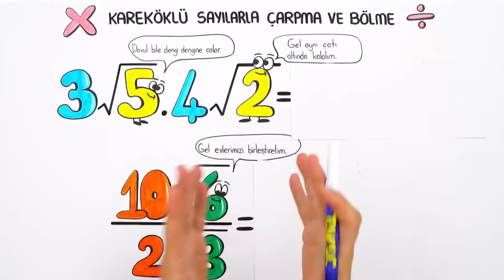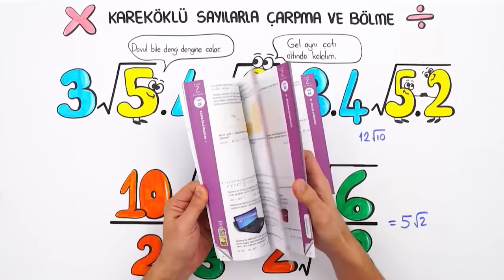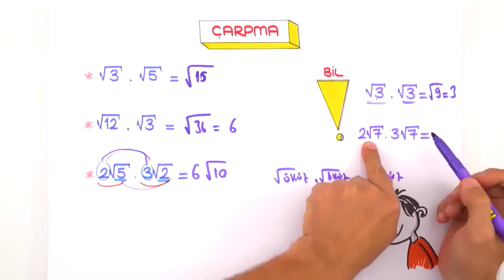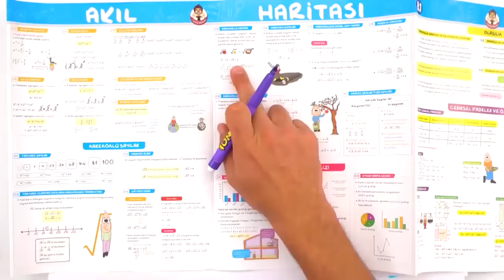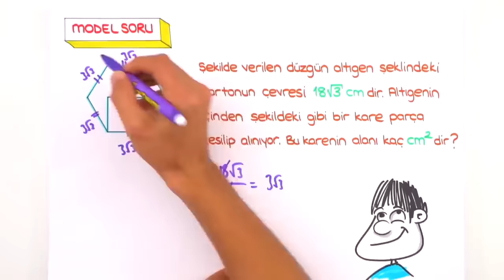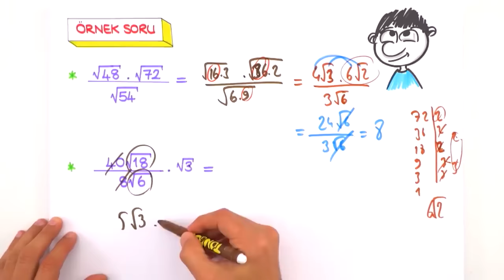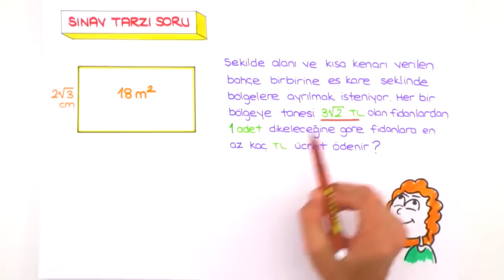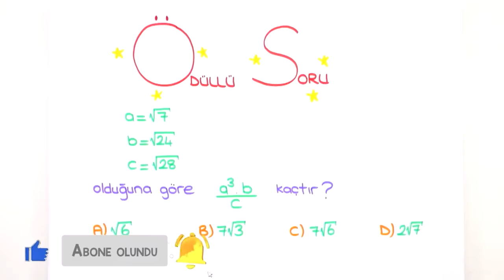Kareköklü Sayılarda Çarpma ve Bölme 📘 8.Sınıf Matematik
✔ Yeni Nesil Matematik Problemlerini Temelden Zora Öğren!

2023LGS Kampı devam ediyor! Sene boyunca canlı yayınlar, yeni nesil soru çözümleri, challengelar, LGS Günlükleri ve motivasyon videoları ile seninleyiz! Bugün Matematik dersinin "Kareköklü Sayılarda Çarpma ve Bölme" konusunu öğreniyoruz. Hazırsan serüvenimiz başlasın! 🚀